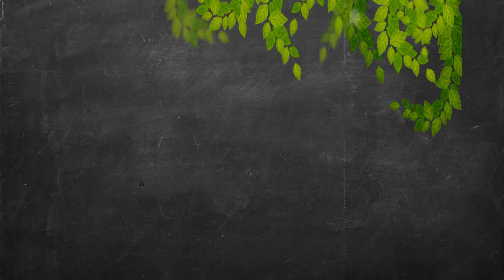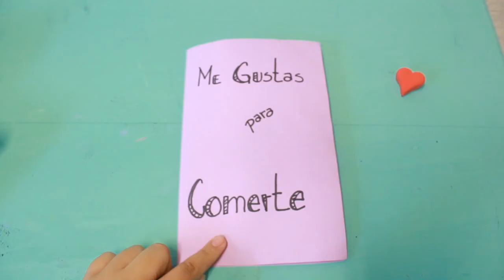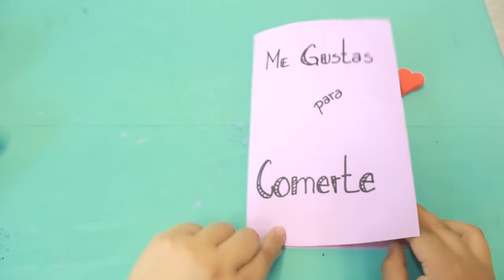tarjeta de beso / 14 de febrero /se mueve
hola les dejo esta hermosa y sencilla tarjeta, algo facil y practico para quedar bien, con solo unos pasos de papiroflexia queda lista